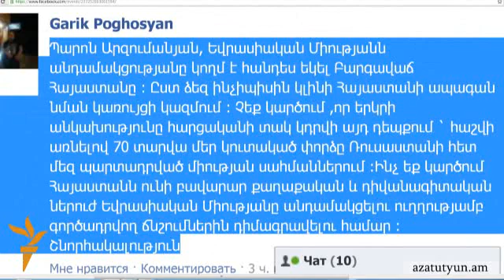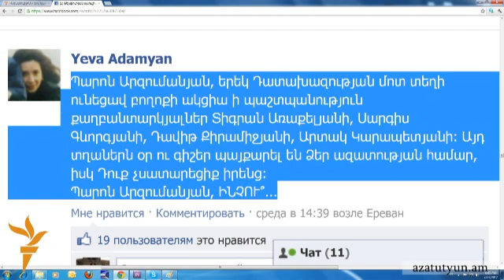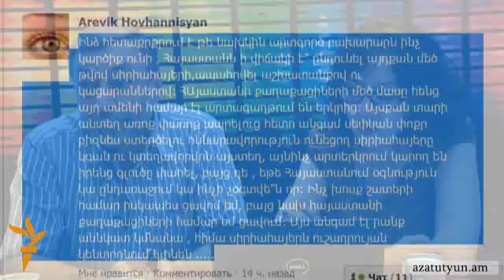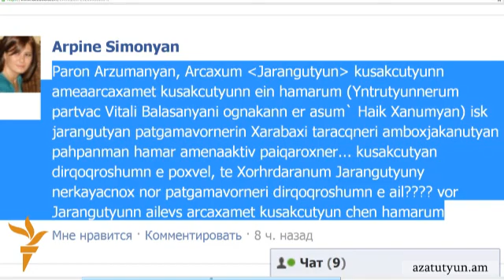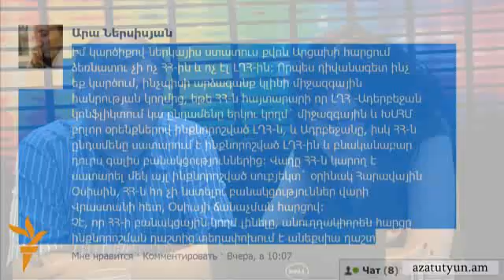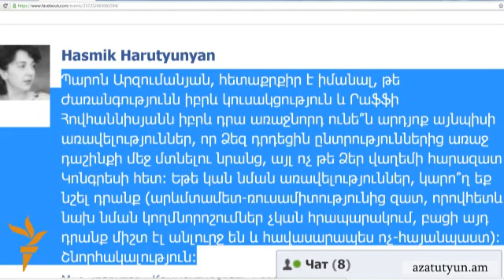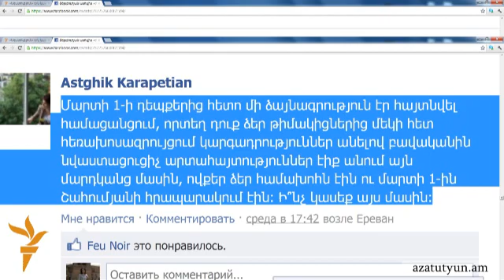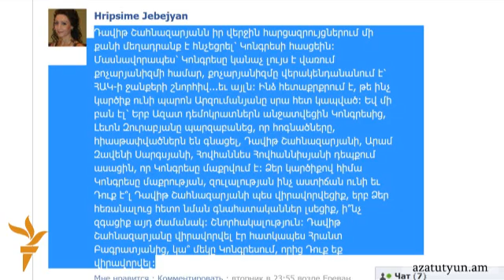Ֆեյսբուքյան ասուլիս. Ալեքսանդր Արզումանյան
Ֆեյսբուքյան ասուլիսի հյուրն է ՀՀ նախկին արգործնախարար, ժառանգություն խմբակցության պատգամավոր Ալեքսանդր Արզումանյանը: